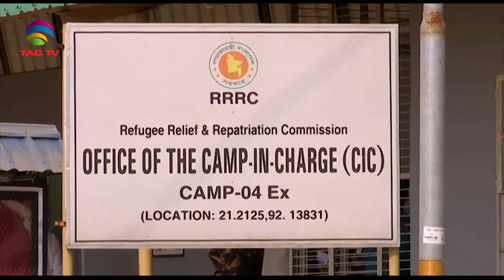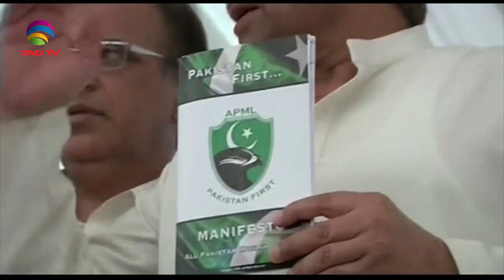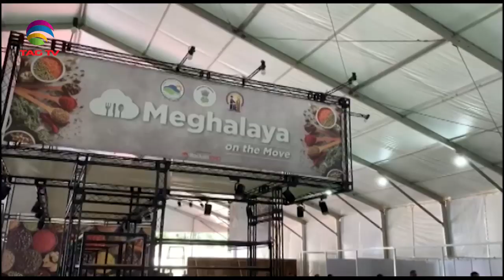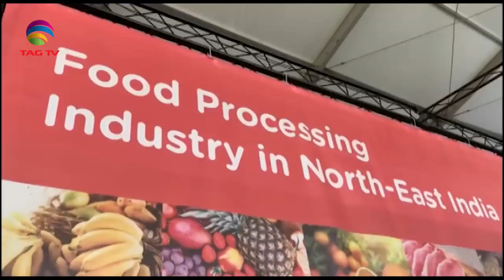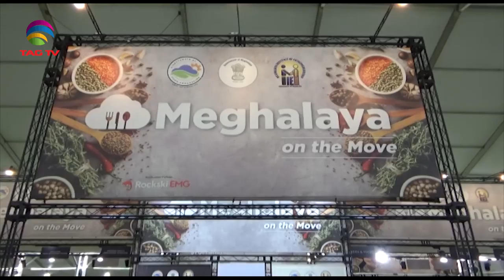South Asia Focus December 22, 2019 - South Asian Weekly News Show @TAG TV